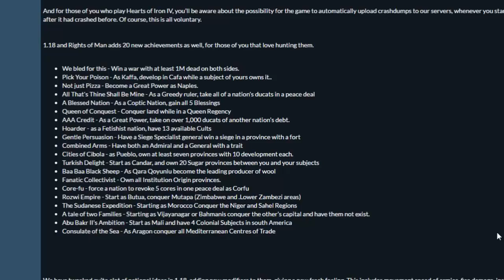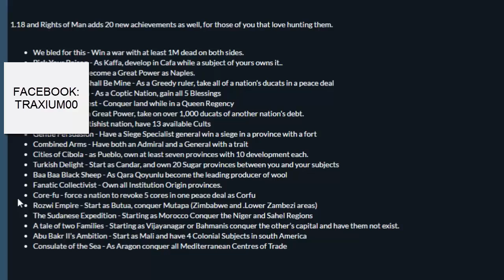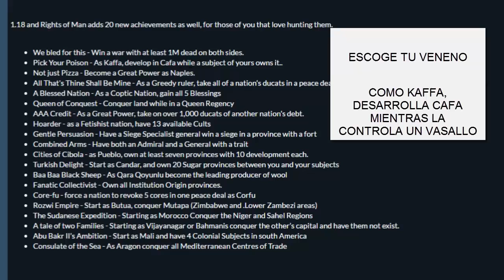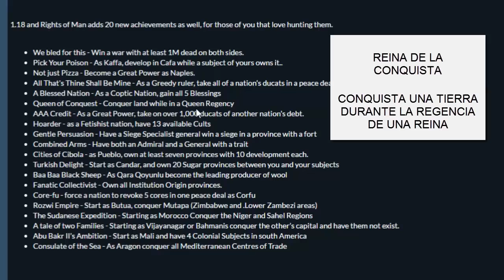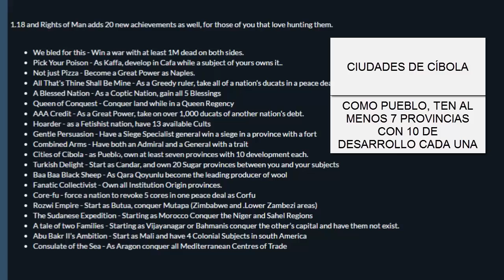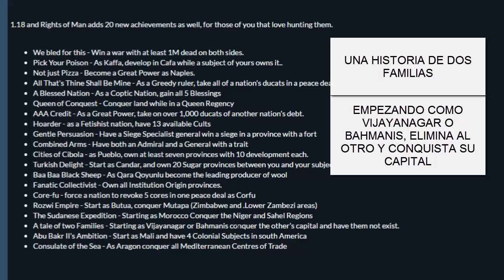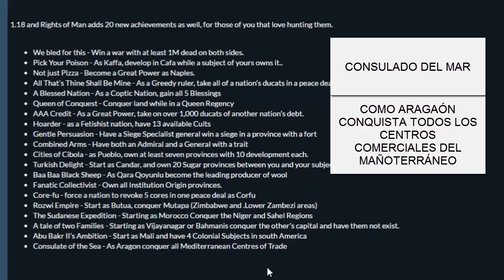Rights of Man - Logros e Información de la Nueva Expansión de Europa Universalis IV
Link al DLC cuando esté disponible

Crusader Kings II: 2012
Europa Universalis IV: 2013
Stellaris: 2016
Hearts of Iron IV: 2016

Europa Universalis IV Rights of Man en Español
Europa Universalis IV Los Derechos del Hombre